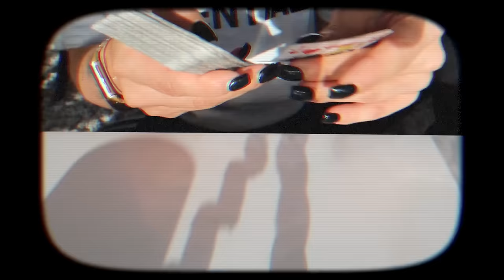a very special trip to SCOTLAND 🏴󠁧󠁢󠁳󠁣󠁴󠁿 | WEEKLY VLOG #191 | EmmasRectangle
PROJECT ME SHOP IG: @theprojectmeshop
PROJECT ME SHOP TIKTOK: @theprojectmeshop

Emmas Rectangle LTD
Suite 303
Reaver House
12 East Street
Epsom
KT17 1HX